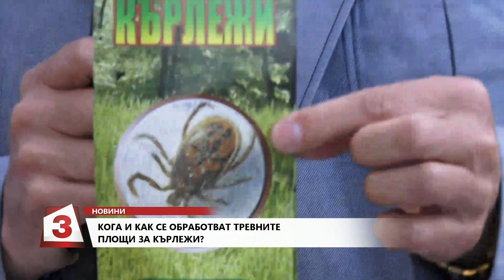Всяка сутрин на 18.06.2019г - Кога и как се обработват тревните площи за кърлежи